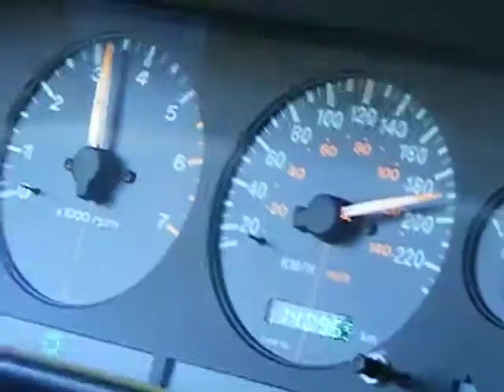Grand Cherokee 5,9 bei 4000U\min.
Bei der ersten Ausfahrt auf der A 2